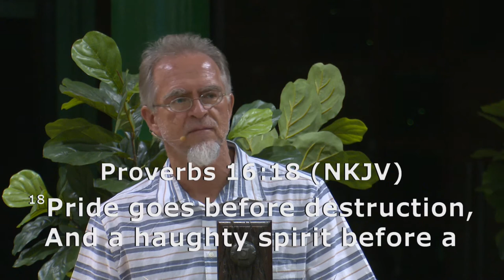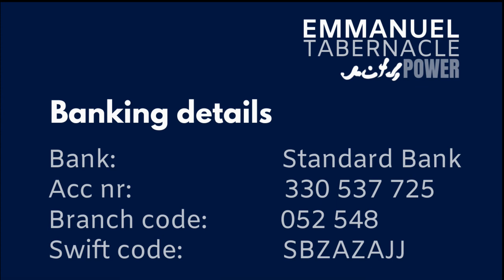WARNING PROPHECY for the USA: Be careful of COMPROMISE & SOPHISTICATED SIN!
WARNING PROPHECY for the USA: Be careful of COMPROMISE & SOPHISTICATED SIN! - Pastor Ben Jordaan

The Mighty USA as the leader of the free world is in danger!   The danger is coming from the inside and it is in the FORM of SOPHISTICATED SIN & COMPROMISE.    The USA needs to be careful of Jezebel - it wants to downgrade men and their role!  Scripture makes it clear that the Anti-Christ cannot fully reveal himself before the restrainer is removed.  The "Restrainer" is Godly conservative men!